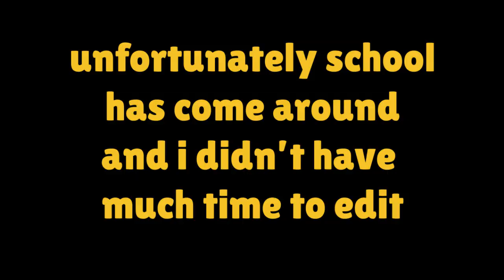Brutal Brawl Stars: Bo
I give you Brutal Brawl Stars! A brand new series where I just play with brawlers I like (Today Bo) and we have alot of fun while doing so!